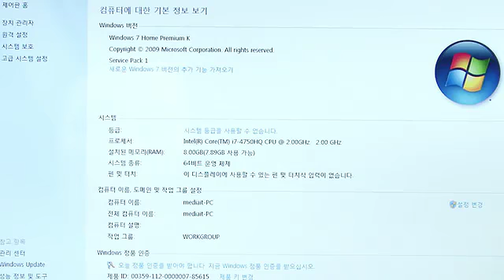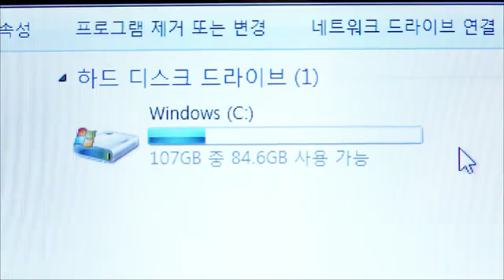10월 표준노트북: 한성컴퓨터 X44-BossMonster Ultra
10월 표준노트북: 한성컴퓨터 X44-BossMonster Ultra - Captured Live on Ustream with the Ustream Mobile App